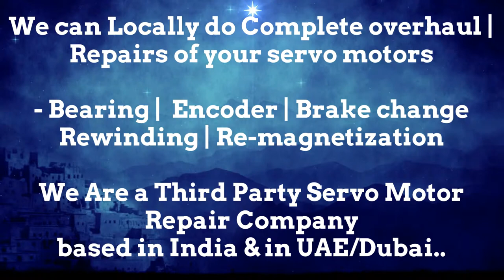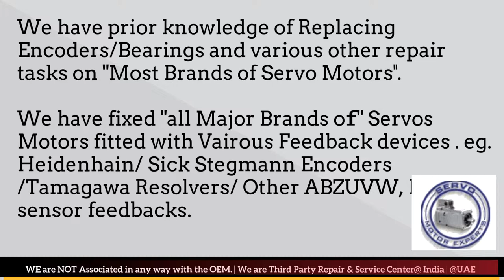Hermle CNC Service Servo servo motor not working properly? Servo Motor Producing Reduced Torque?